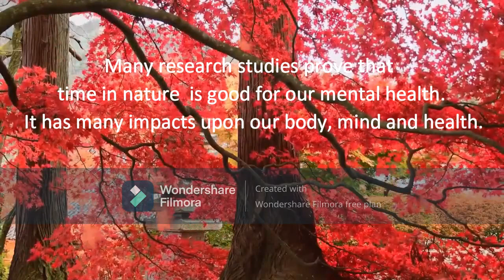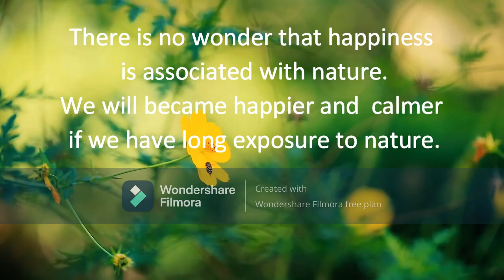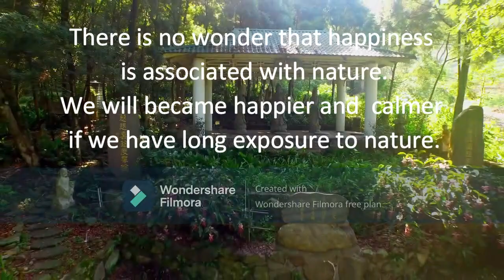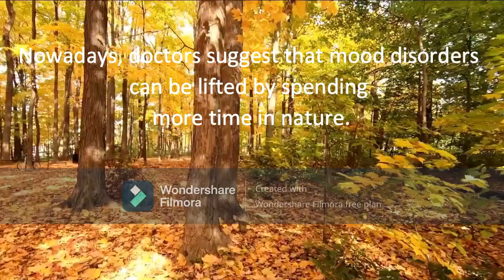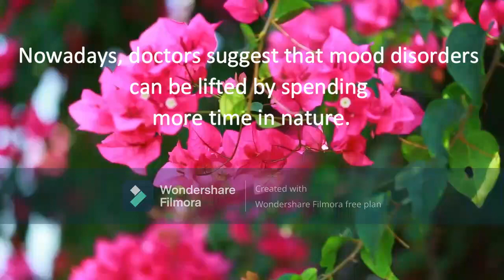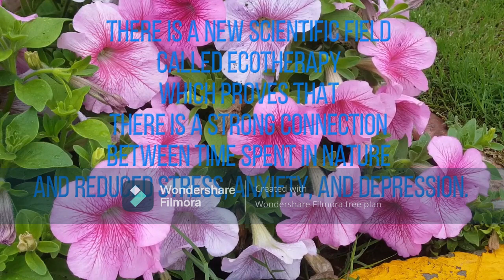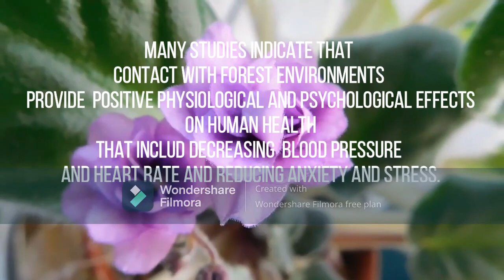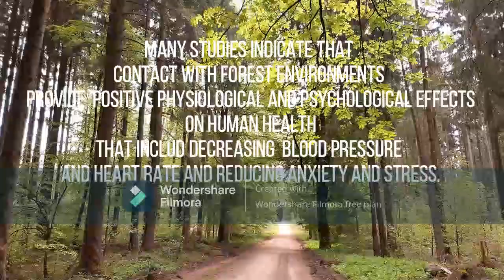How can nature benefit my mental health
Beautiful Relaxing Music for Stress Relief, Meditation , and Sleep
Music, And Study Music
Relaxing Sleep and Stress Relief Piano Music
Relaxation and Meditation
Sleep better
Stress Relief music
Relaxation During Coronavirus Covid 19 pandemic